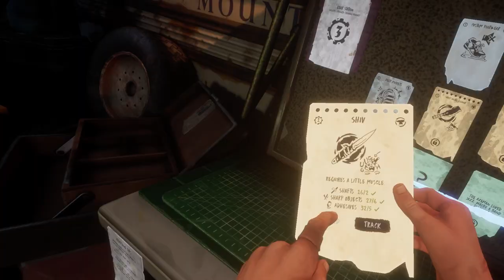Only the right choices - The Walking Dead Saints and Sinners VR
well i hope i chose the right guys to help. uhmm...